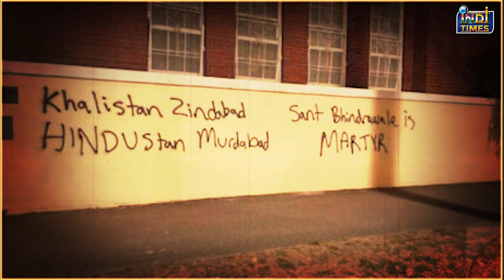Australia में मंदिरों पर 'Serial Attack' क्यों? श्री लक्ष्मी नारायण मंदिर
ऑस्ट्रेलिया में लगातार हिन्दू मंदिरों पर खालिस्तानियों के हमले जारी हैं। एक बार फिर से ऑस्ट्रेलिया के एक हिन्दू मंदिर को निशाना बनाया गया है। रिपोर्ट के मुताबिक ये हमला ब्रिसब्रेन में स्थित श्री लक्ष्मीनारायण मंदिर में हुआ है।